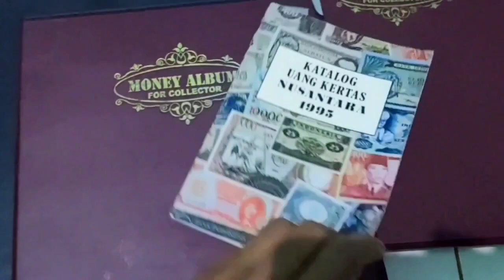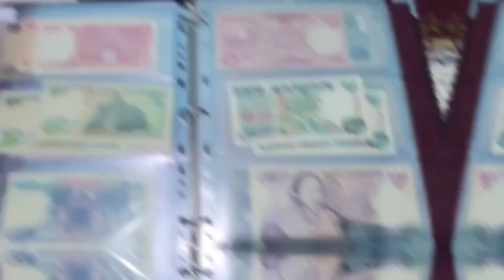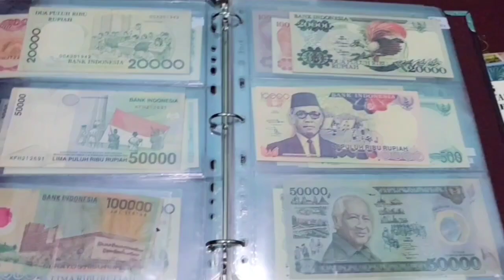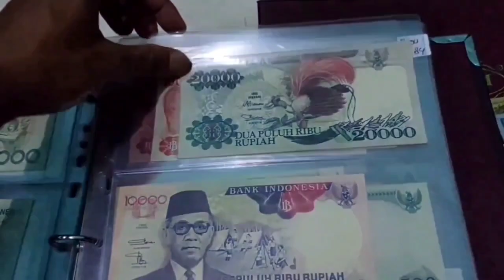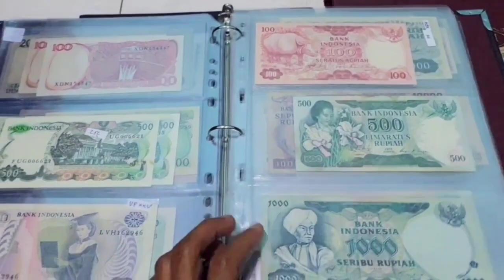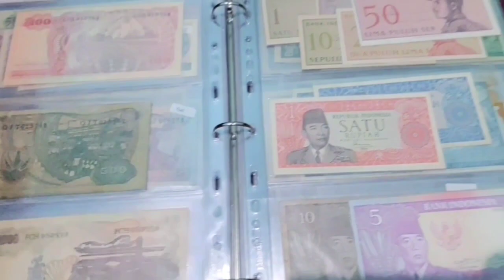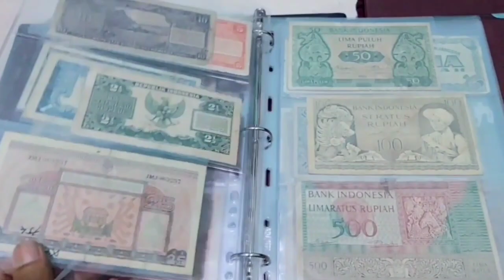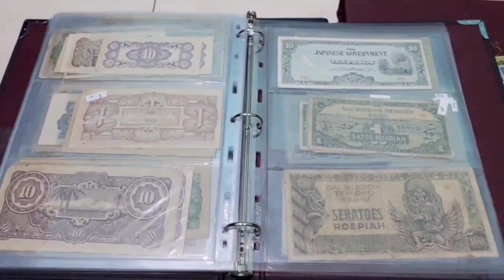UANG KUNO YANG DICARI SAAT INI OLEH KOLEKTOR UANG KUNO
Ini dia uang kuno yang dicari para kolektor uang kuno saat ini termasuk uabg kuno yang laku mahal. Jika Sahabat Kuno memiliki uang kuno yang dicari kolektor terbaru atau uang kuno yang laku dijual maka bisa menjual kepada kami, atau jika Sahabat uang kuno menjadi pembeli uang kuno maka juga bisa menghubungi kami sebagai kolektor yang kuno.
Link jual uang kuno & dan Link untuk pemeli uang kuno :
SHOPEE

Salam hangat Numismatik.